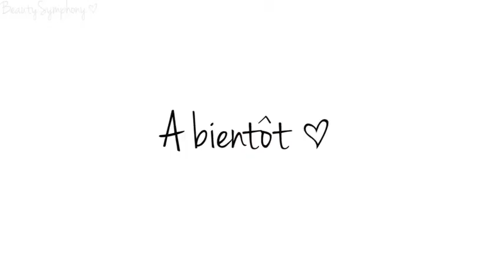coiffure cheveux mi long idées femme , Coupe De Cheveux femme 2016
les top sur ce site coiffure cheveux mi long idées femme - Coupe De Cheveux femme 2016
Coupe de cheveux homme dégradé - 7 moderne coiffure homme
Coupe De Cheveux Homme - 3685 COUPES COOL POUR LES HOMMES
coupe de cheveux homme 2016 - Les meilleurs

coupe de cheveux femme court sur les cotés long dessus,
coupe de cheveux femme,
coupe de cheveux femme facile a faire cheveux long,
coupe de cheveux femme facile a faire cheveux court,
coupe de cheveux femme facile a faire 2014,
coupe de cheveux femme facile a faire mi long,
coupe de cheveux femme 40 ans Sac isotherme repas